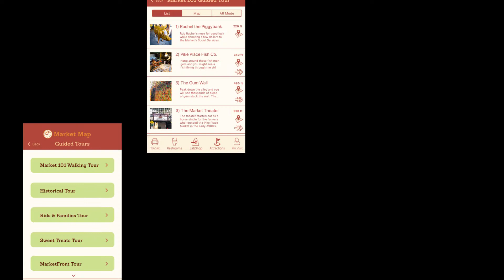Pike Place Market Wayfinding App Promo piece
This is a short clip about a wayfinding mobile app concept that I created for my portfolio.